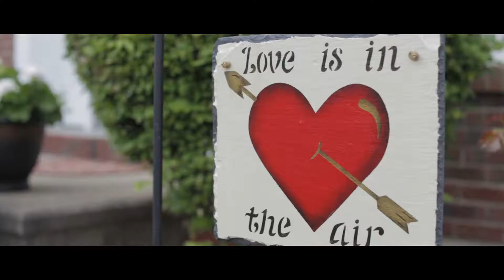Laura + Joe at the Westmoreland Club